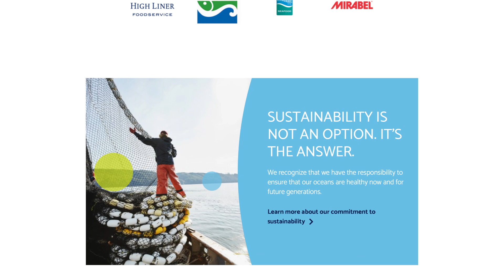High Liner Foods Reels In Their Logistics With e2open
Importing seafood from all over the world, then processing, packaging, and distributing it through multiple retail and wholesale channels is highly complex. High Liner Foods, a leading North American processor and marketer of value-added frozen seafood, relied on brokers to manage their shipments. However, without the necessary in-house skills to turn their logistics into a competitive advantage, they felt stuck.

The company needed to change quickly, so they partnered with e2open’s Logistics as a Service (LaaS) team to up-level their logistics without a prolonged learning curve.

Listen to Director of Transportation, Brian Novello, describe how High Liner Foods:

Made an immediate shift to top-tier professionals running their logistics operations.
Gained enhanced visibility across inbound and outbound shipments.
Improved their carrier planning and procurement processes to lower costs and ensure capacity.
Attained a stronger competitive edge with greater insights into current rates and capacity and how to manage them.

Contact e2open to learn how connectionchannels supplychain globaltrade and logistics can optimize performance.